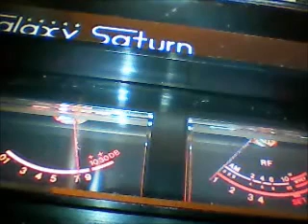151 viper and 185 tn.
skip talking